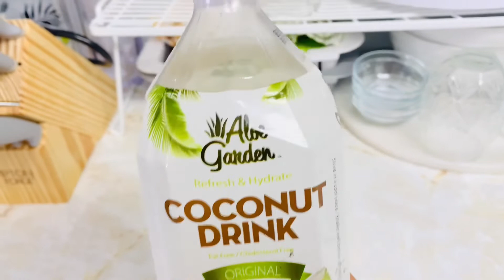Easy summer drink recipe🍹